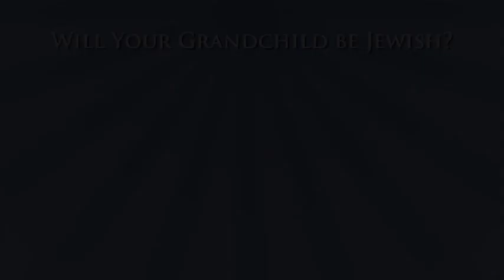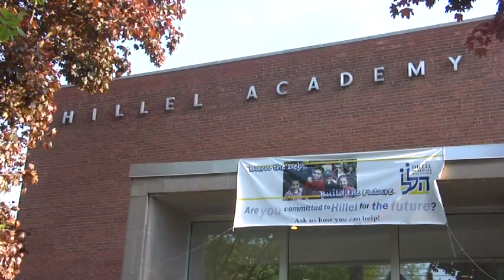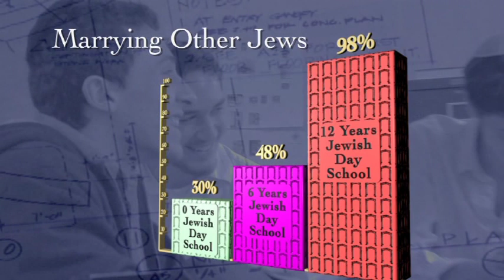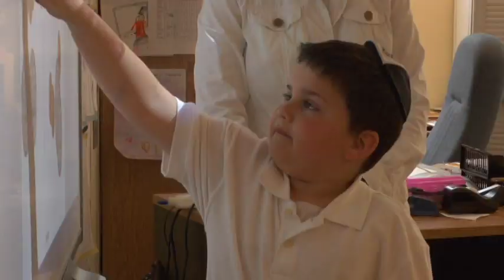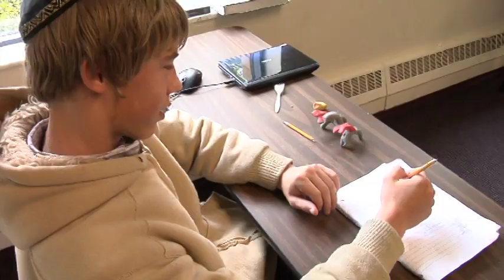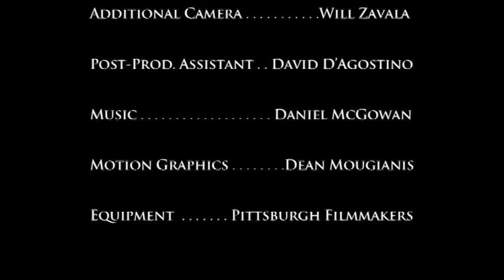Hillel Academy of Pittsburgh:A Blueprint for a Jewish Life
Hillel Academy of Pittsburgh, an Orthodox Jewish Day School, is at the forefront of the battle against intermarriage, and ensuring a future for the Jewish people.